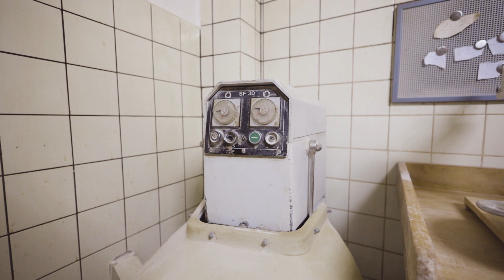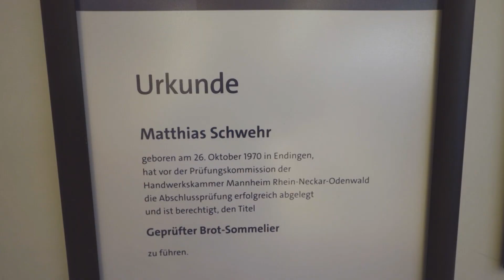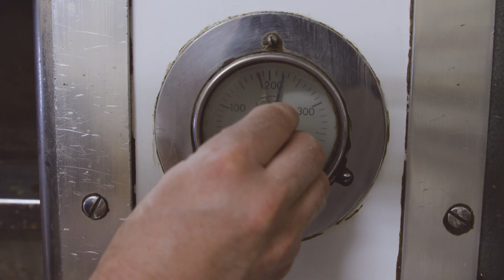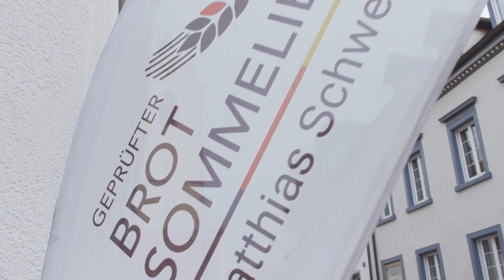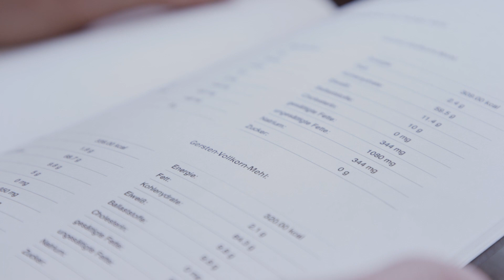Der "Laib" Christi - Brot wie zu Jesu Zeiten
Jesus lädt die Jünger vor seiner Kreuzigung zum letzten Abendmahl. Wein und Brot wird gereicht. Ein Brot ganz anders wie wir es heute kennen, so die Erkenntnis von Bäckermeister Matthias Schwehr. Er hat sich auf die Suche gemacht: Wie könnte das Brot zu Jesu Zeiten geschmeckt und ausgesehen haben?